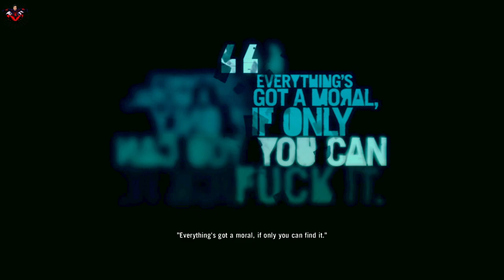Jason Find his Bother. - far Cry 3